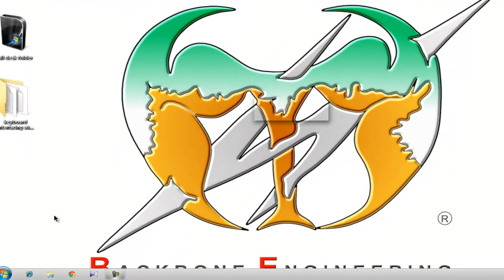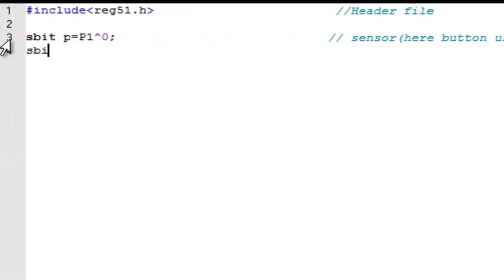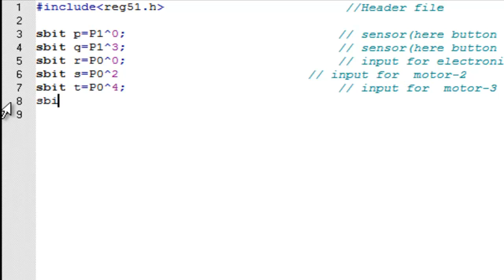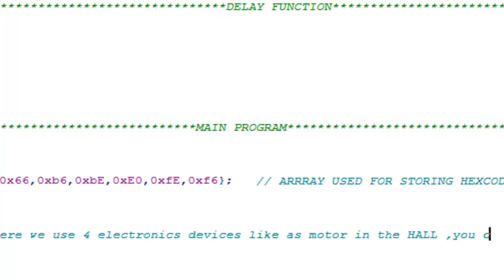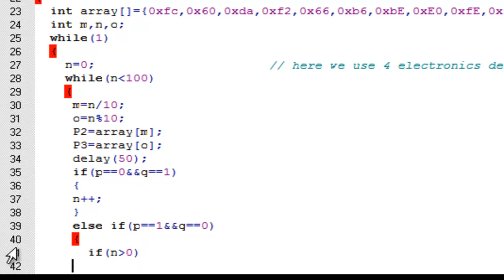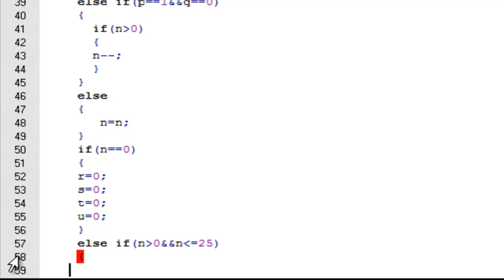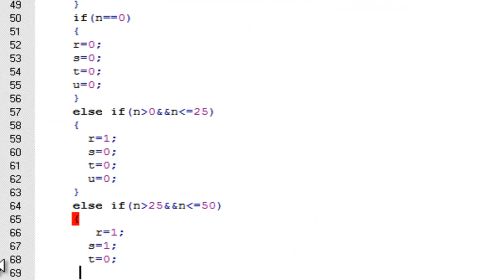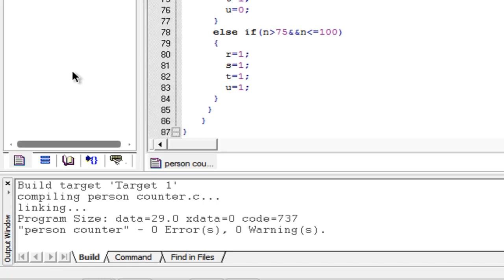Person Counter 8051 Part-2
A people counter is a device used to measure the number and direction of people traversing a certain passage or entrance per unit time. The resolution of the measurement is entirely dependent on the sophistication of the technology employed. The device is often used at the entrance of a building so that the total number of visitors can be recorded. Many different technologies are used in people counter devices, such as infrared beams, computer vision, thermal imaging and pressure-sensitive mats

Infrared beams
The simplest form of counter is a single, horizontal infrared beam across an entrance which is typically linked to a small LCD display unit at the side of the doorway or can also be linked to a PC or send data via wireless links and GPRS. Such a beam counts a 'tick' when the beam is broken, therefore it is normal to divide the 'ticks' by two to get visitor numbers. Dual beam units are also available from some suppliers and can provide low cost directional flow 'in' and 'out' data. Accuracy depends highly on the width of the entrance monitored and the volume of traffic.
Horizontal Beam Counters usually require a receiver or a reflector mounted opposite the unit with a typical range up to 6 metres (20 ft), although range finding beam counters which do not require a reflector or receiver usually have a shorter range of around 2.5 metres (8 ft 2 in).
Vertical beams are somewhat more accurate than horizontal, with accuracies of over 90% possible if the beams are very carefully placed. Typically they do not give 'in and out' information, although some directional beams do exist.

Computer vision
Computer vision systems typically use either a closed-circuit television camera or IP camera to feed a signal into a computer or embedded device. Some computer vision systems have been embedded directly into standard IP network cameras. This allows for distributed, cost efficient and highly scalable systems where all image processing is done on the camera using the standard built in CPU. This also dramatically reduces band width requirements as only the counting data has to be sent over the Ethernet.
Accuracy varies between systems and installations as background information needs to be digitally removed from the scene in order to recognize, track and count people. This means that CCTV based counters can be vulnerable to light level changes and shadows, which can lead to inaccurate counting. Lately, robust and adaptive algorithms has been developed that can compensate for this behavior and excellent counting accuracy can today be obtained for both outdoor and indoor counting using computer vision

Main concept behind this project is to measure and display the number of persons entering in any room like seminar hall, conference room. LCD or seven segment display display placed outside the room displays this value. And when number of persons inside the room are zero, power supply inside the room can be cut using a relay interface. Second part of project serves the functionality of a door-latch opening using a password entered through keypad. As well as sending this data to a computer through serial port. This module also turn on buzzer if 3 wrong passowords are entered consequently. User can change this password anytime he/she wish using a keypad.

written contents from Wikipedia
Audio by rumblefish